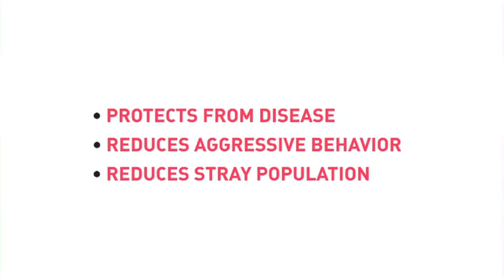GAWF Animal Action EN 39sec